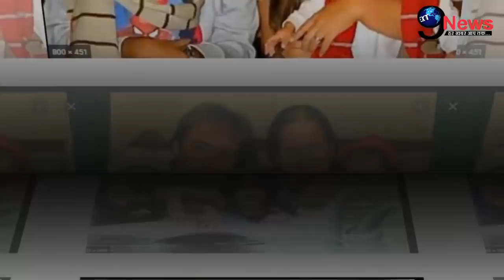20 साल के अभिनेता की आँखों के सामने मां-बाप का हुआ दर्दनाक निधन, रुला देगा ये भयानक राज....